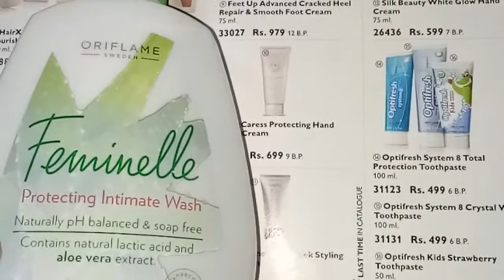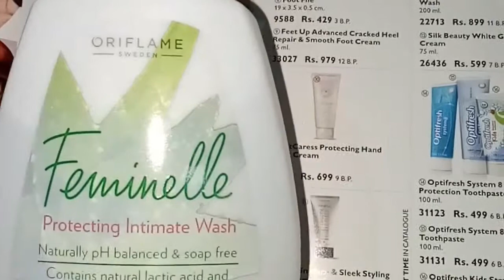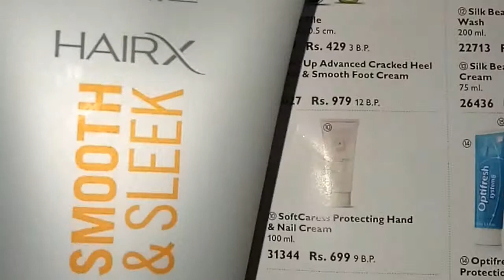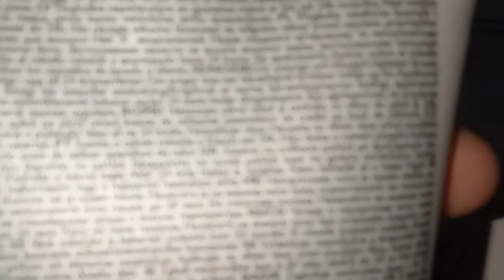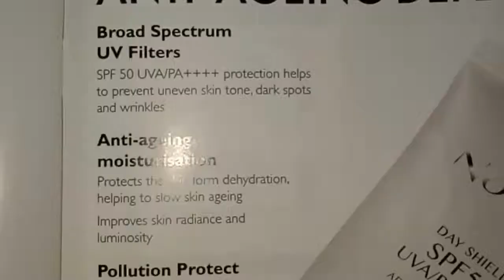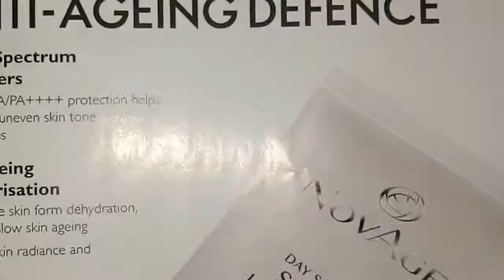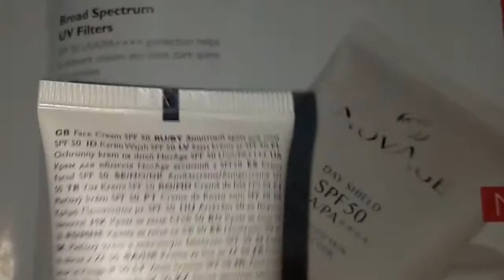Oriflame novage sublime skin care review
Must recommend you oriflame organic products
Swedish brand #100% organic
Products are made from plants and fruit extracts

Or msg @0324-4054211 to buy